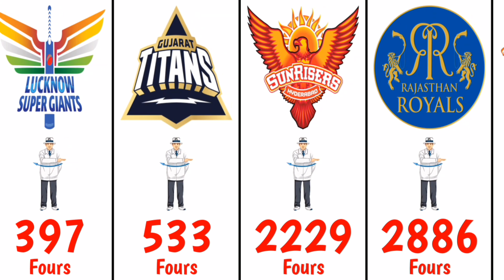Most Fours by a Team in IPL History | CSK, DC, GT, KKR, LSG, MI, PBKS, RCB, RR, SRH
Mumbai Indians 3455 Fours
Delhi Capitals 3321 Fours
Punjab Kings 3252 Fours
Kolkata Knight Riders 3241 Fours
Royal Challengers Bengaluru 3189 Fours
Chennai Super Kings 3014 Fours
Rajasthan Royals 2886 Fours
Sunrisers Hyderabad 2229 Fours
Gujarat Titans 533 Fours
Lucknow Super Giants 397 Fours

- most fours in IPL by a player
- most fours in IPL by team 2008 to 2024
- IPL most fours
- most fours in IPL in one match
- most boundaries in IPL history
- most runs in IPL
- most fours in IPL by team in a match
- most fours in IPL top 10
- most fours in IPL by indian player
- most fours in IPL history
- MI total fours in IPL history
- RCB total fours in IPL history
- CSK total fours in IPL history
- PBKS total fours in IPL history
- KKR total fours in IPL history
- DC total fours in IPL history
- RR total fours in IPL history
- SRH total fours in IPL history
- LSG total fours in IPL history
- GT total fours in IPL history